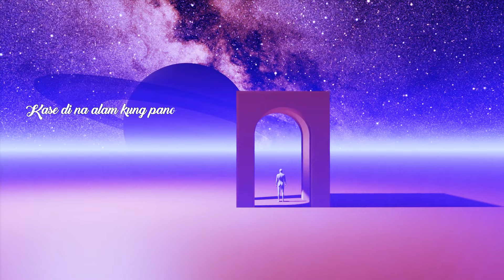Aj Kee Hong - Hindi na (Official Lyrics Video)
Recorded @High Records
Beat Produced by Xo
Lyrics video by Hillarie Torillo